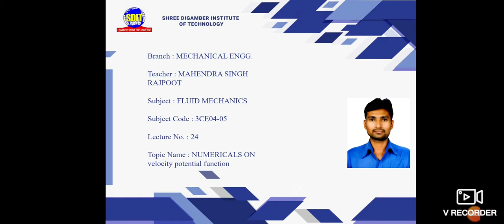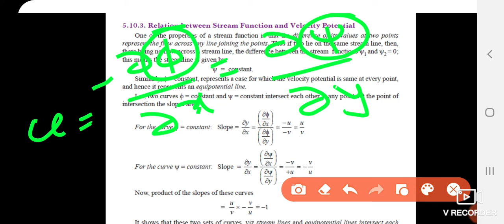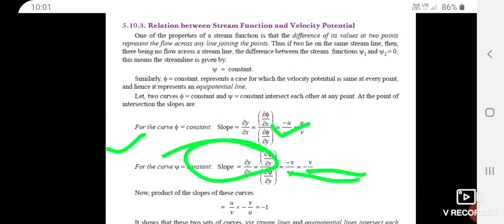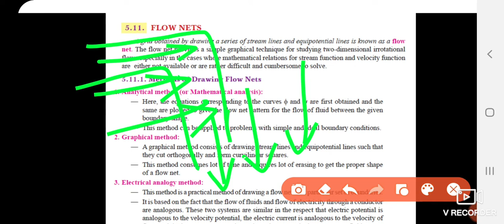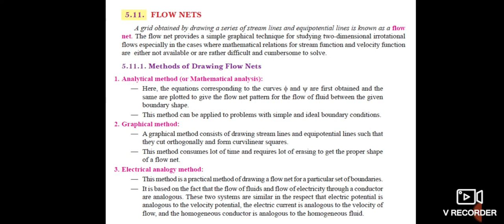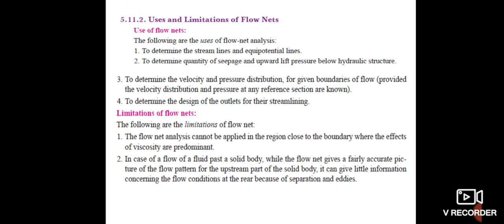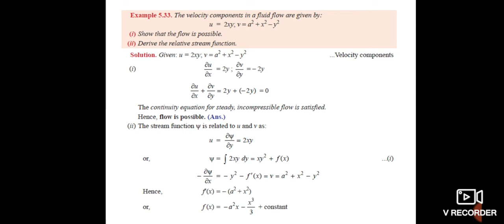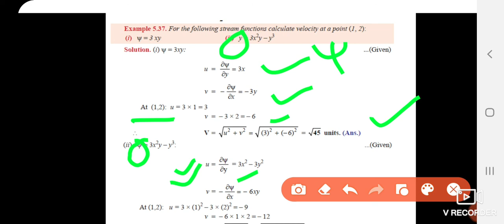L-24_Numerical on Potrntial Function_Fluid Mechanics